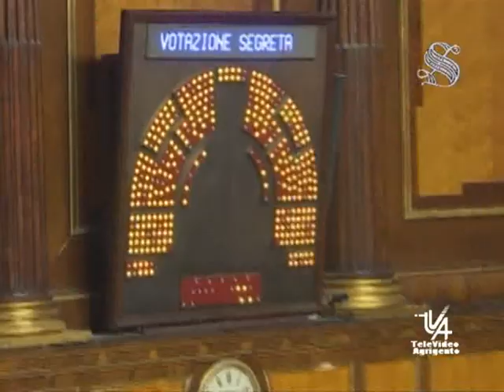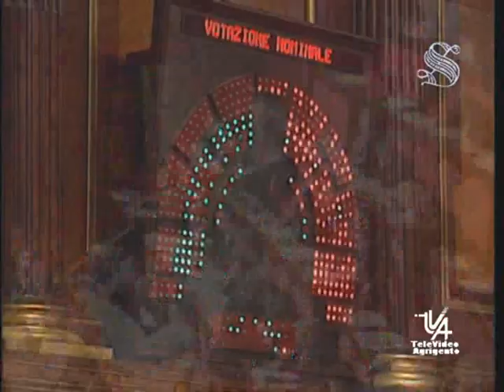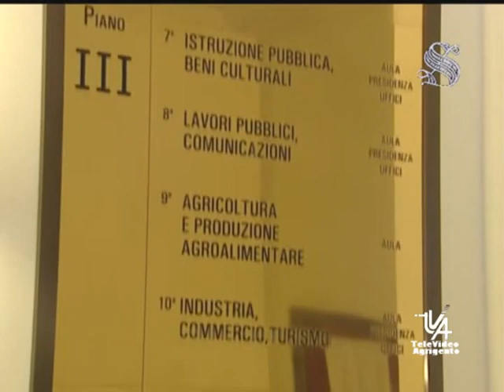Autonomia alle regioni di Lombardia e Veneto il 15 per cento di fondi in più